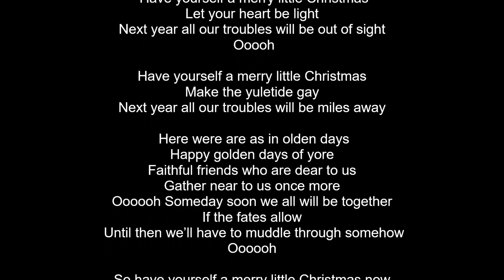Have Yourself a Merry Little Christmas in D Major One Chord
Just as you think you can't play another note, you hear Norah Jones sing, if you're lucky, and you begin to pick up where you left off musically. These are the song lyrics from her latest video for this song on YouTube. Oooooh Oooooh Oooooh Have yourself a merry little Christmas Let your heart be light Next year all our troubles will be out of sight Ooooh Have yourself a merry little Christmas Make the yuletide gay Next year all our troubles will be miles away Here were are as in olden days Happy golden days of yore Faithful friends who are dear to us Gather near to us once more Oooooh Someday soon we all will be together If the fates allow Until then we’ll have to muddle through somehow Oooooh So have yourself a merry little Christmas now Oooooh….